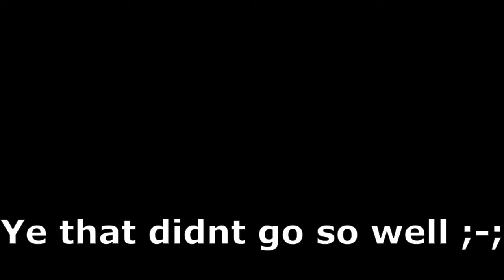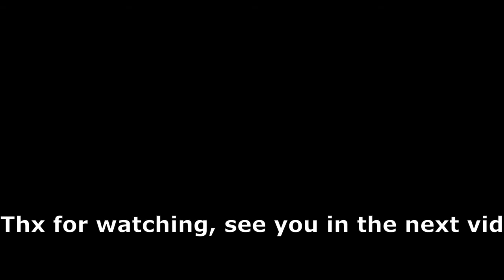1v1ing In 1v1.lol